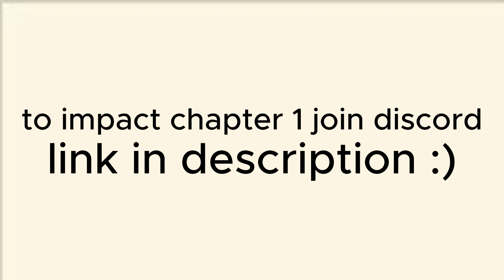Here We Go Again...